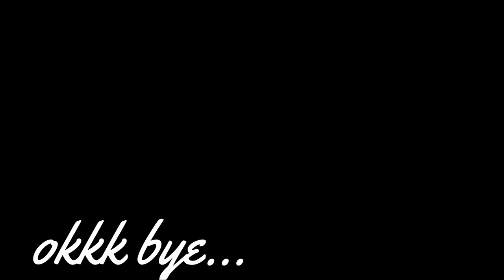SOLO RIDE : Mumbai To Hyderabad | 720 KM | Night Ride